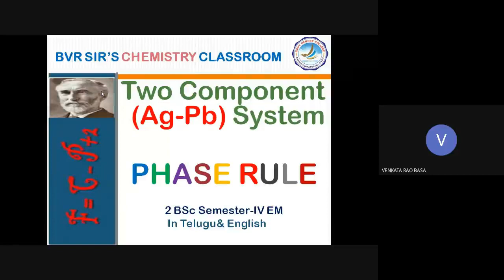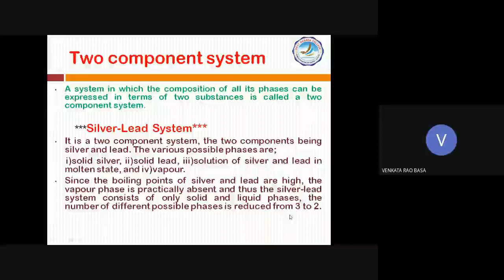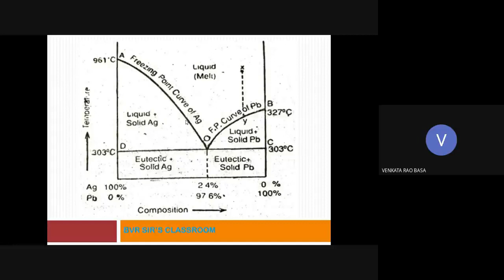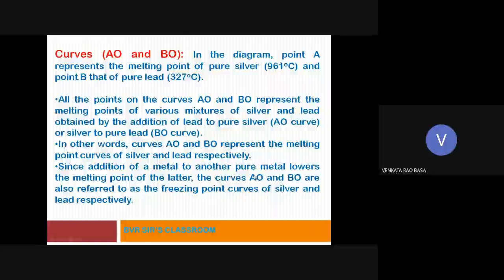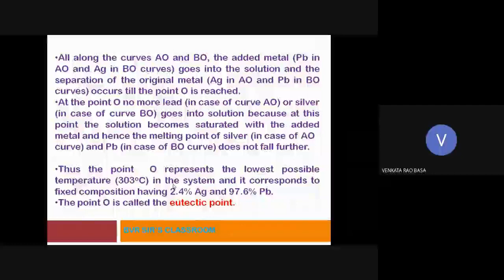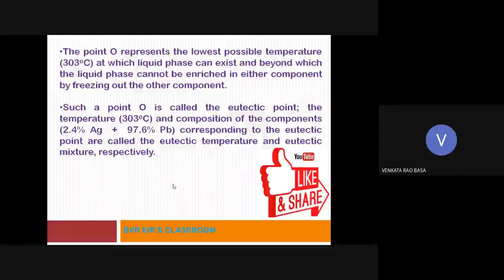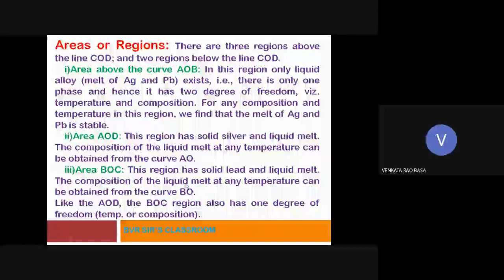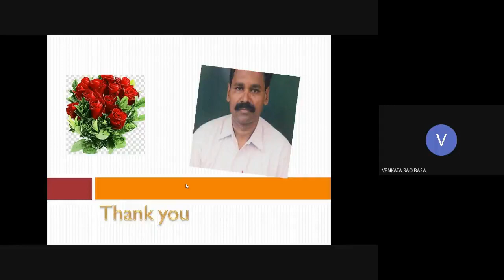BVR SIR'S CLASSROOM SILVER LEAD SYSTEM FOR BSc IN TELUGU & ENGLISH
PHASE RULE,  two component system silver lead system, eutectic point, condensed phase rule equation, eutectic mixture-explained in BVR sir's classroom.